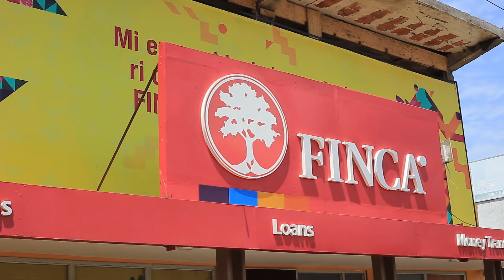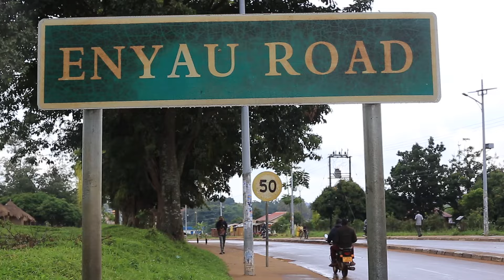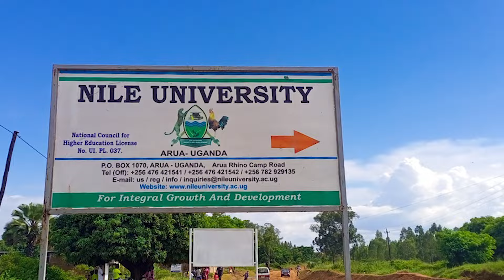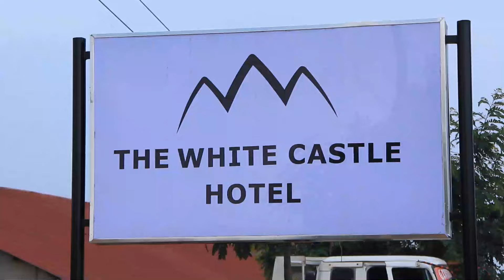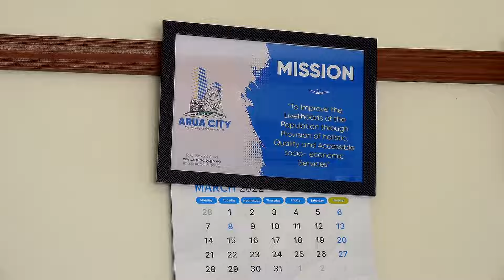Knowing Arua City As A Business Destination In Uganda